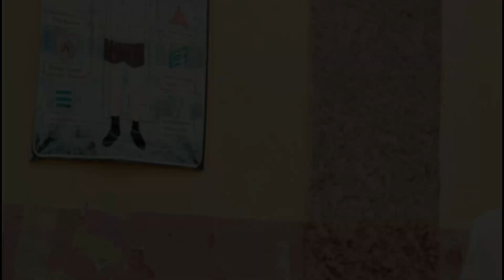FILM PENDEK TEKAD SI MIMID - Episode 2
film pendek
film pendek lucu
film pendekar awan dan angin
film pendekar mata satu
film pendekar sakti
film pendek anak lanang
film pendek aku harus berubah
film pendek amin alda
film pendek anak indonesia
film pendek bullying
film pendek bts
film pendek bahasa jawa
film pendek beda warna
film pendek disebut
film pendek deni creator
film pendek dalam bahasa inggris
film pendek dokumenter terbaik
film pendek doraemon
film pendek edwin
film pendek peran milenial di era revolusi industri 4.0